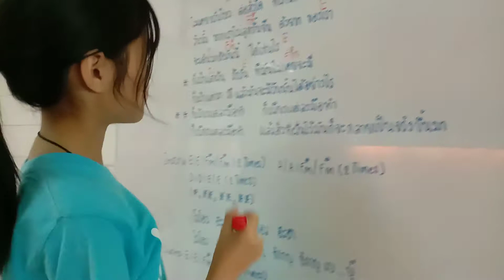Cord วันวาน by Little Project plus ศูนย์เยาวชนคลองกุ่ม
คลิปนี้ถ่ายทำก่อนมีมาตรการสวมหน้ากากอนามัย 100%
เพื่อป้องกันควบคุมการแพร่เชื้อค่ะ

ขอบคุณทุกกำลังใจนะคะ

โฟร์วิลโฟกัส พี่น้องร้องเพลง
ขอขอบคุณที่ติดตามชมค่ะ